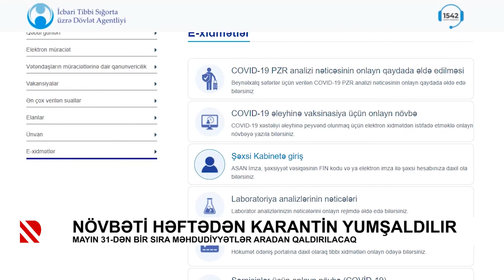Növbəti həftədən karantin yumşaldılır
Mayın 31-dən bir sıra məhdudiyyətlər aradan qaldırılacaq